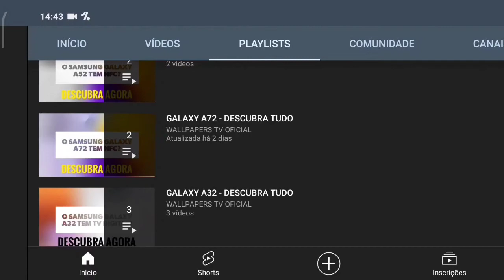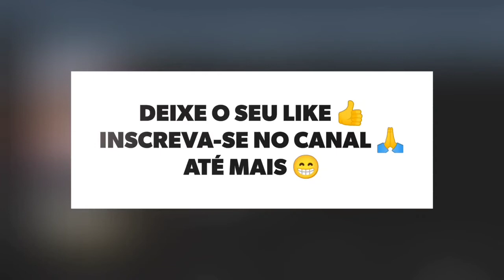🔴 O SAMSUNG GALAXY S20 TEM TV DIGITAL?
No vídeo de hoje respondo se o Samsung Galaxy S20 tem suporte para a tecnologia da tv digital, e a resposta é não. O Galaxy S20 não tem suporte para a tecnologia da tv digital, assim não da para assistir aquele futebol, infelizmente.